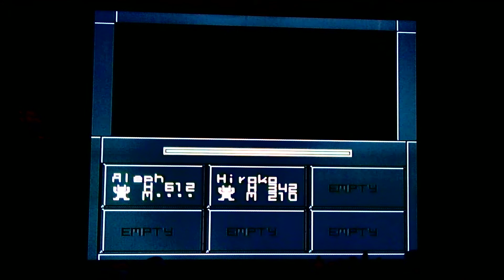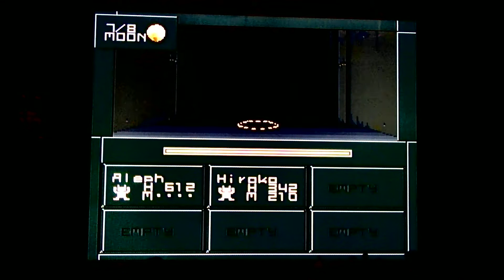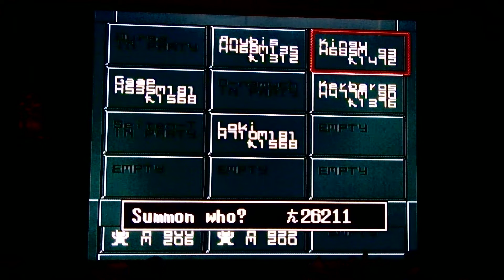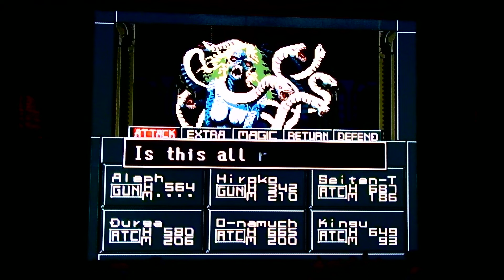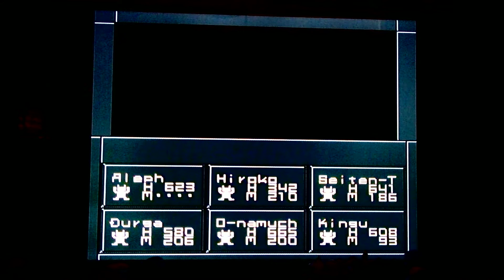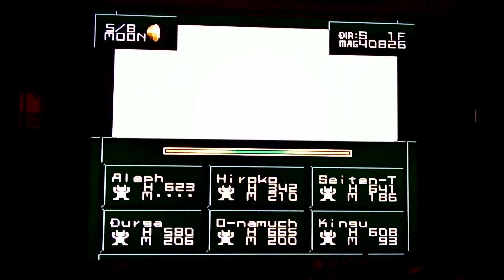(Lets Play Shin Megami Tensei 2) 31: Primordial Mother of Dragons: Tiamat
Not Danaerys...but still formidable. We take on Tiamat in Hod, and get our second key to get to the next shores of the Abyss.